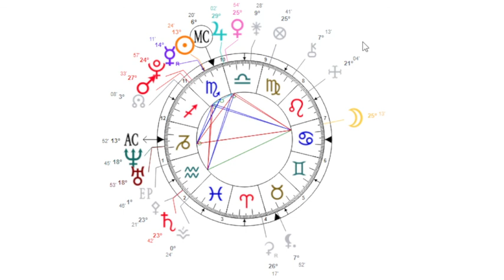Birth Chart Reading - Nov 5 1993, 11:25 AM // Oakland, California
I am accepting requests for birth chart readings or other types of readings as well! I just need your birth date, time, and place for a reading.